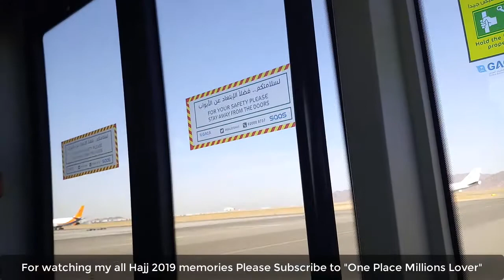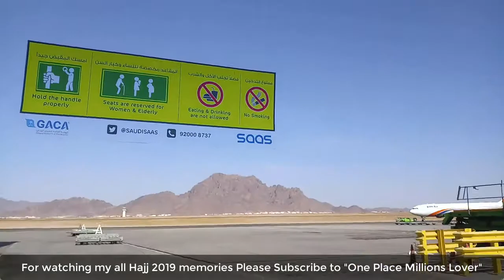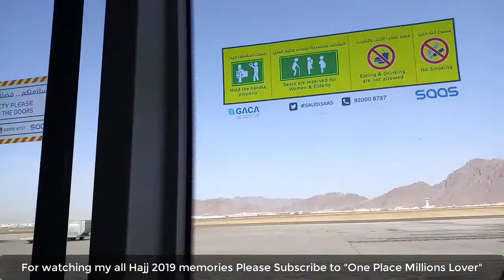Madinah International Airport - Prince Mohammed Bin Abdulaziz International Airport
Prince Mohammad bin Abdulaziz International Airport or Medina Airport (IATA: MED, ICAO: OEMA) is a regional airport in Medina, Saudi Arabia. Opened in 1950, it handles domestic flights, while it has scheduled international services to regional destinations such as Cairo, Dubai, Istanbul and Kuwait City. Medina Airport also handles charter international flights during the Hajj and Umrah seasons. The Pilgrims for Hajj and Umrah can enter Saudi Arabia through this airport or through Jeddah Airport only. It is the fourth busiest airport in Saudi Arabia, handling 8,144,790 passengers in 2018.[